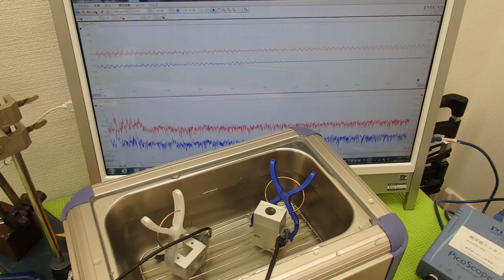オリジナル超音波実験 （超音波システム研究所 ultrasonic-labo）